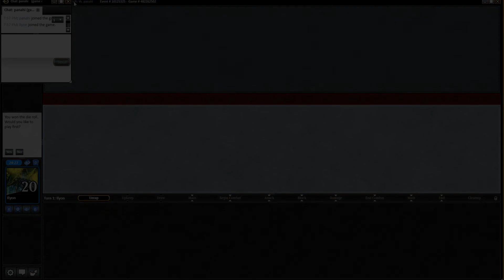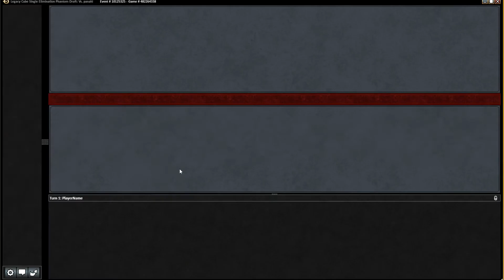Full Force Episode 19 - Legacy Cube Mono-Black - Round 2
Legacy Cube - Mono-Black